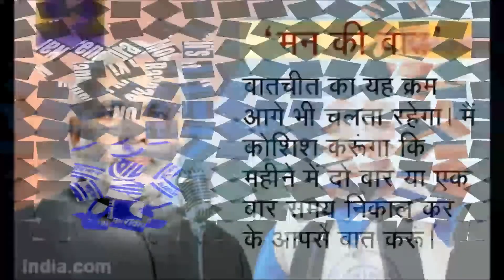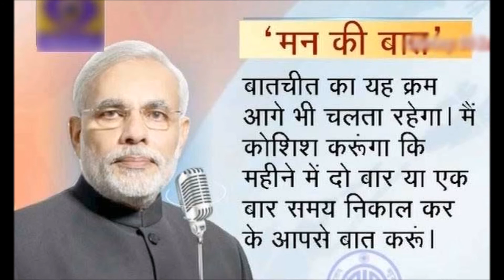Mann Ki Baat